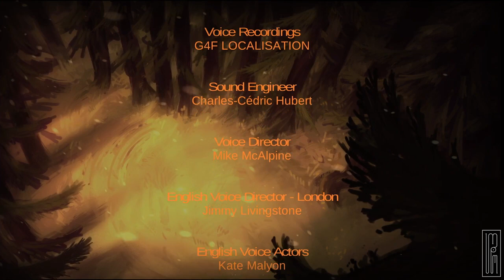Angespielt Seasons after Fall von Swing Swing Submarine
2:20 Spielbeginn